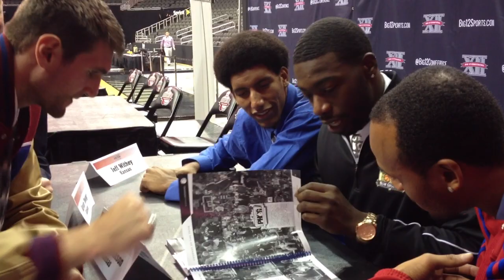KU players share a light-hearted moment while looking at photos in the KU media guide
KU players Elijah Johnson, Kevin Young, Travis Releford and Jeff Withey share a light-hearted moment while looking at photos in the KU media guide at Big 12 media days on Oct. 17, 2012.